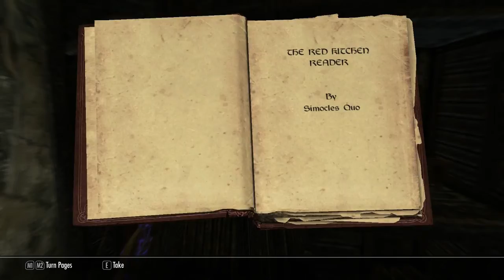The Tale of Koschai the Deathless Ep.25: Joining the Dawnguard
For those wondering about episode 22-24. I have NO clue what happend to them! They're just GONE from my computer.. Sad times.
(Luckily it's just the main story missing.. Boring negotiation parts)
My let's play of Skyrim, a year too late or so but hey, who cares?

Calientes Female Body Mod Big Bottom Edition -CBBE SFW